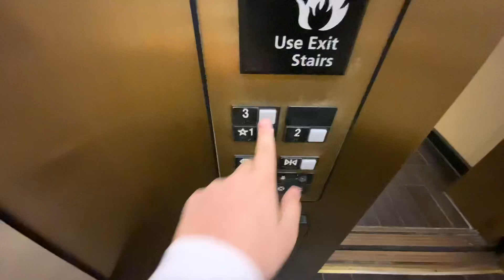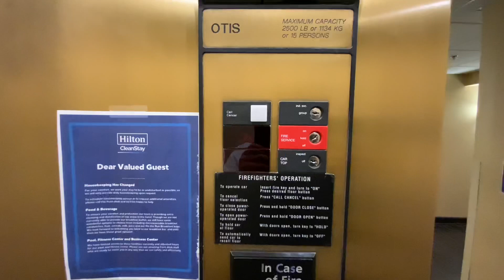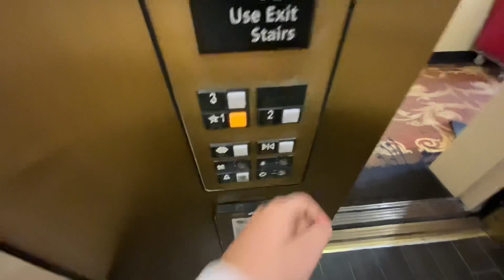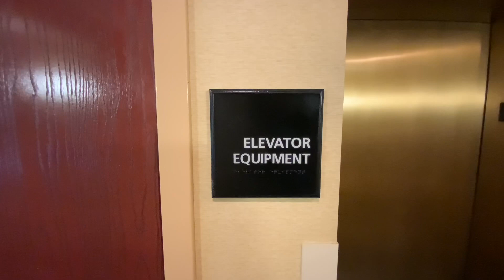1999 Otis Series 1 Hydraulic Elevator/Lift - Hampton Inn - Plainfield, Indiana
This is one of the nicest Series 1s I’ve been on. It has golden call stations, doors, COPs, and handrails. Strangely, this one doesn’t have a Hampton label, unlike most Hampton Inn elevators that have a Hampton label in them.

Elevator Specifications:

Installer: Otis
Fixtures: Series 1
Drive Type: In-Ground Submersible Hydraulic
Starter: Solid-State
Motor Pitch: B-Flat
Capacity: 2500 LBS
Door Type: Single-Slide
Door Equipment: Otis
Door Safety: Sensors
# Of Elevators On Bank: 1

Video Information:

Location: 2244 East Perry Road, Plainfield, Indiana 46168
Camera Used: iPad Pro 11-Inch (2nd Generation)
Date Recorded: October 3rd, 2020
Editor: iMovie